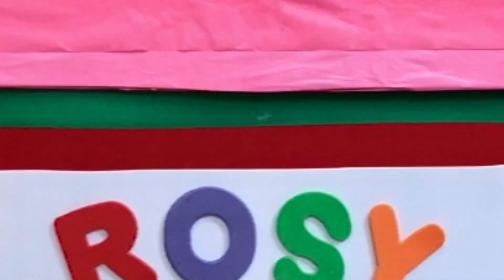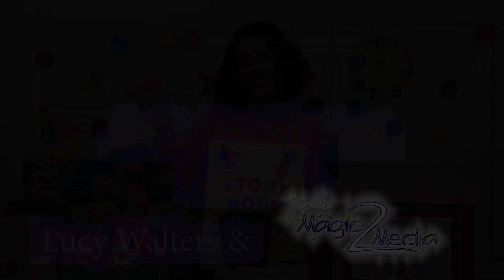Rosy and Fizz Put on a Show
When Rosy and Fizz hear circus music from over the garden wall, they decide to put on a show for their friends - look at what Caterpillar can do! Rosy and Fizz is a storytelling series for pre-school children supporting language development and communication by storyteller, Lucy Walters.